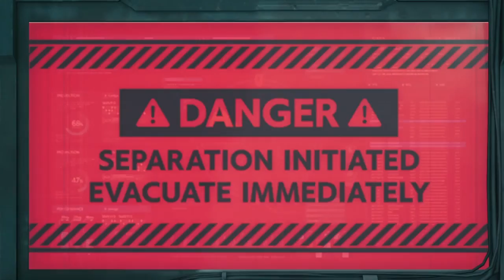FINAL FANTASY VII REMAKE - chapter 12